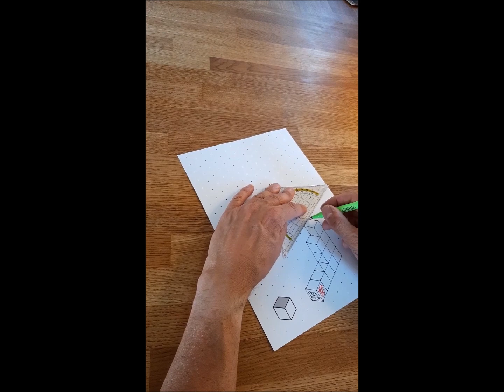Würfelgebäude selber malen